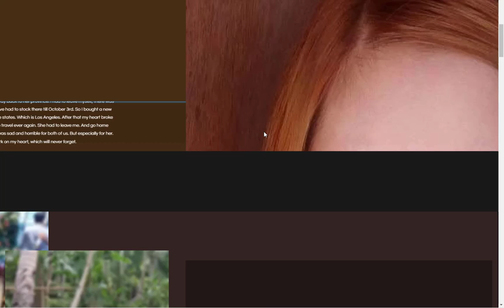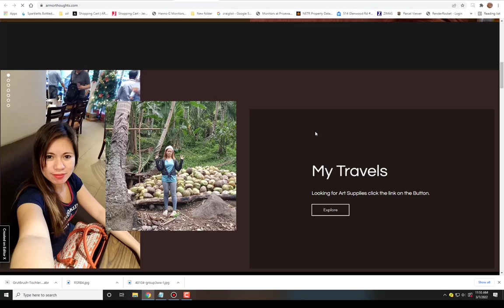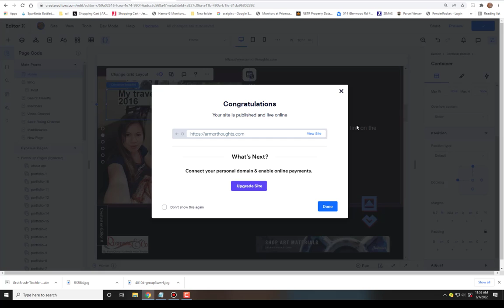Wix Editor X Learn text Docking on Editor X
Docking is important. The only way to know where For dock test it out. Till you find the position that You are looking for. As you see in the video. I placed the text on the top of the girl's head.  I purposely changed the docking positions. over and over again. As it shows in the video.